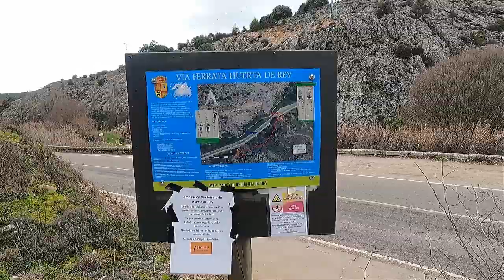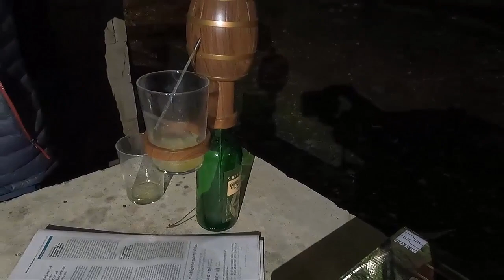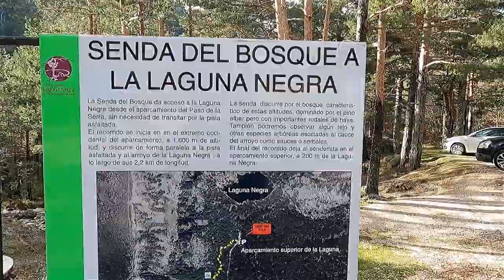Paisajes de Soria. Cañón de río lobos, ferrata huerta del rey y laguna negra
Nos hemos ido a pasar la nochevieja a Hontoria del Pinar, al lado del cañón del río lobos. Un paraje espectacular, para el que no lo conozca. El primer día nos hacemos un recorrido por la parte alta del mismo. El segundo día hacemos la ferrata Huerta del rey. Una ferrata de poca dificultad, y acabamos el puente en la laguna negra, donde tengo una rotura de fibras en el gemelo y me tengo que retirar.